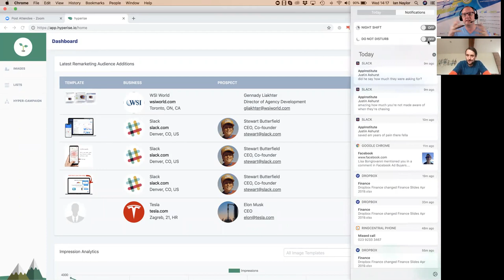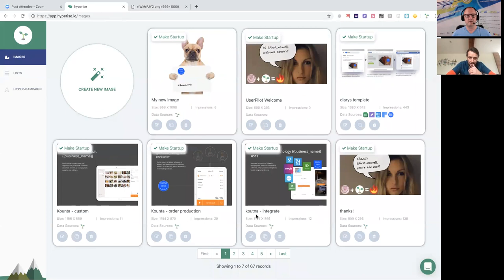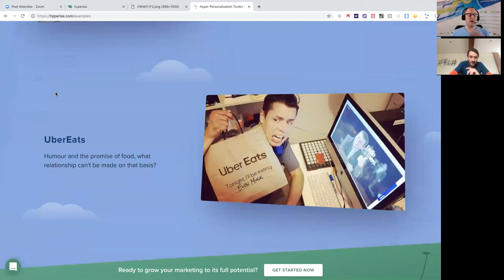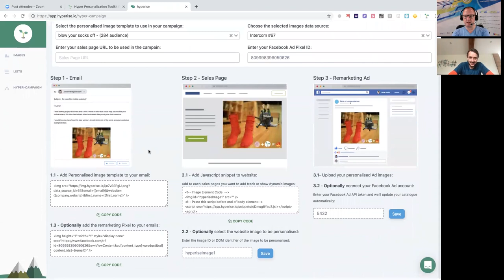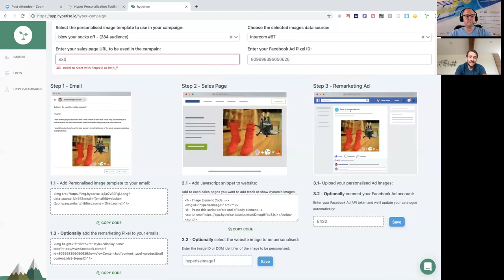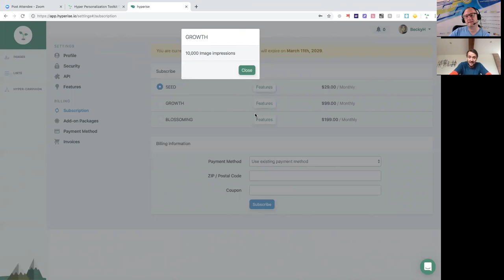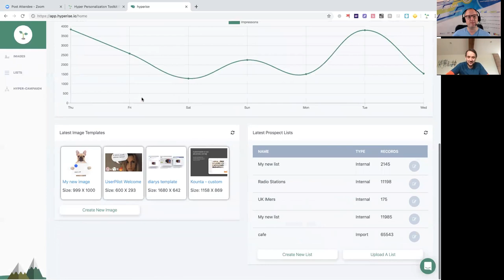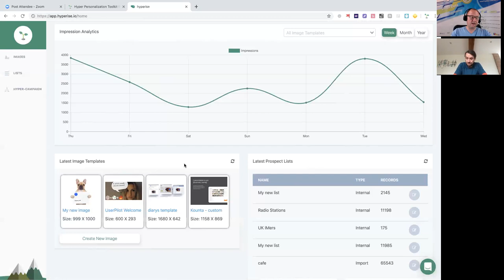Using Hyper Personalisation To Increase Cold Email Engagement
Increasing engagement on cold emails is one sure-fire way of increasing conversions.  We know that personalisation generates higher levels of engagement and so on this note hyper-personalisation should generate even higher levels of engagement.

In this video I speak with Ian Naylor, founder of hyperise - an app that generates hyper-personalised emails by creating personalised images for each of your recipients.